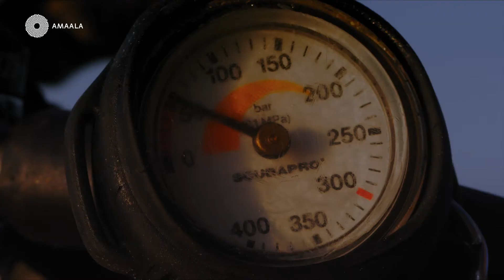AMAALA's Magical Underwater Experience